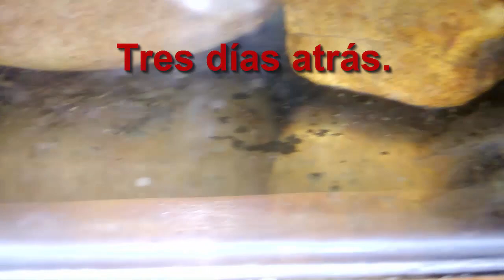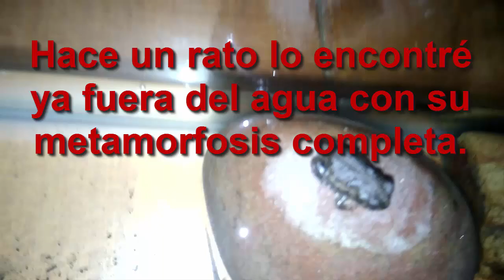Liberación del primer renacuajo desarrollado de los que me traje del charco.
Bueno de los renacuajos que mostré el otro día, me traje diez, cinco de rana criolla y cinco de un sapo sin identificar aún su especie, los de sapo van desarrollándose muy bien, seguiremos con ellos.

Espero les guste el video, saludos.